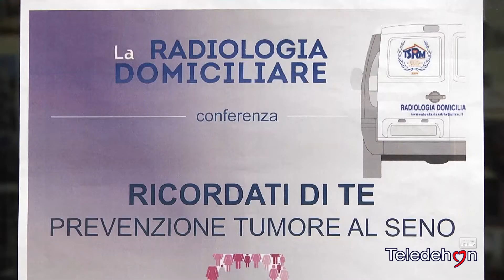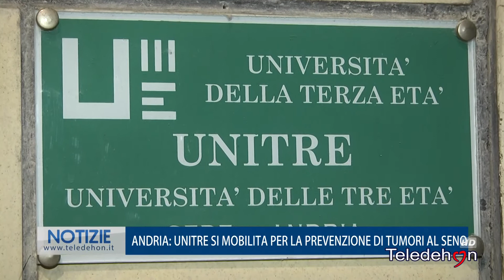ANDRIA: UNITRE SI MOBILITA PER LA PREVENZIONE DI TUMORI AL SENO